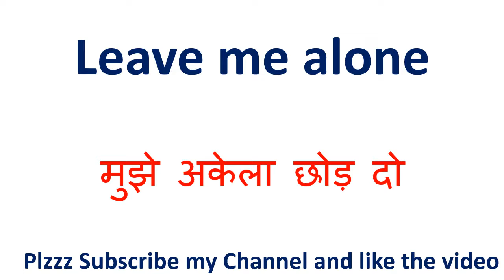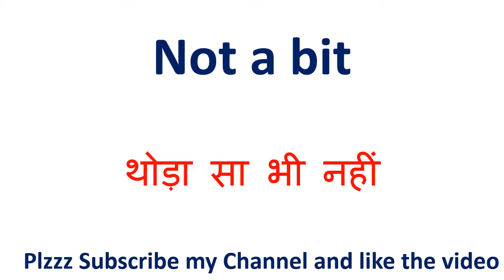Not a bit meaning in hindi || Not a bit ka matlab kya hota hai || Not a bit का अर्थ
inhindi meaninginhindi Not a bit